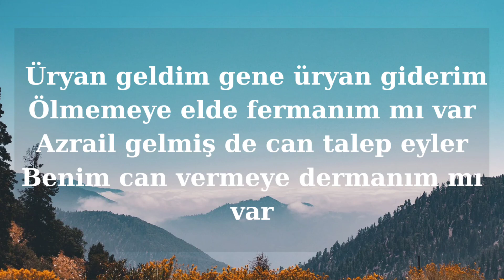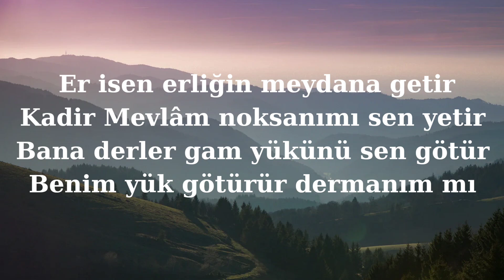Karacaoğlan Üryan Geldim Üryan Giderim Şiiri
Üryan geldim gene üryan giderim
Ölmemeye elde fermanım mı var
Azrail gelmiş de can talep eyler
Benim can vermeye dermanım mı var
Dirilirler dirilirler gelirler
Huzur-ı mahşerde divan dururlar
Harâmî var diye korku verirler
Benim ipek yüklü kervanım mı var
Er isen erliğin meydana getir
Kadir Mevlâm noksanımı sen yetir
Bana derler gam yükünü sen götür
Benim yük götürür dermanım mıvar
Karac'oğlan der ki ismim överler
Ağu oldu bildiğimiz şekerler
Güzel sever diye isnad ederler
Benim Hak'tan özge sevdiğim mi var